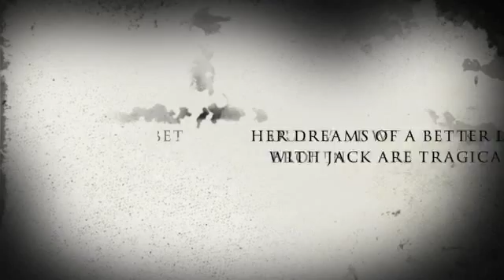Iktomi Volume 1 Graphic Novel Trailer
The official trailer for the Iktomi Volume 1 graphic novel coming May 2016 from Source Point Press!